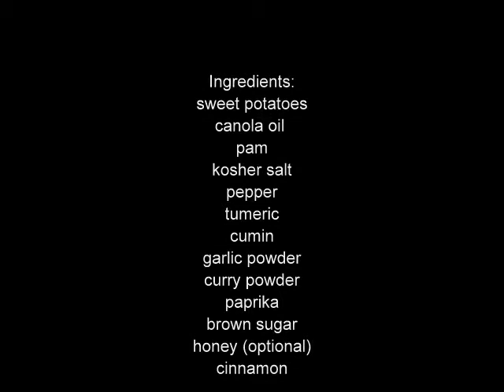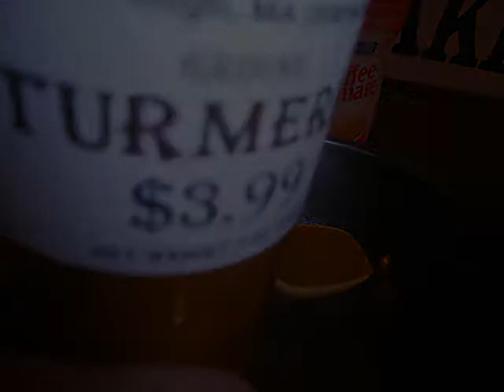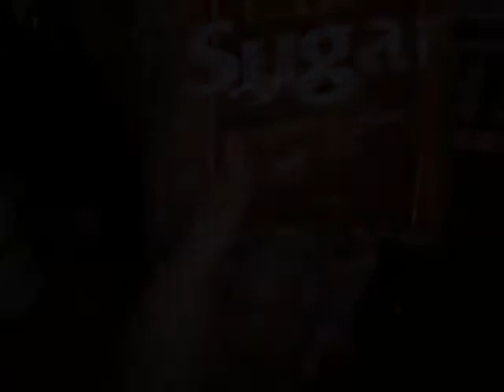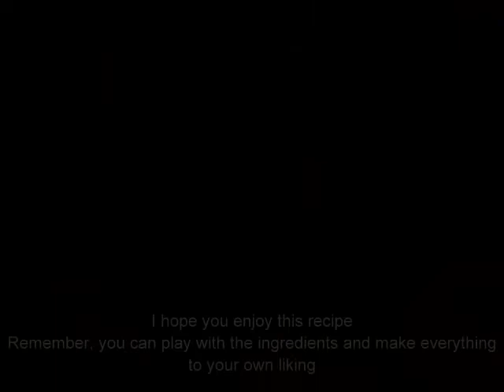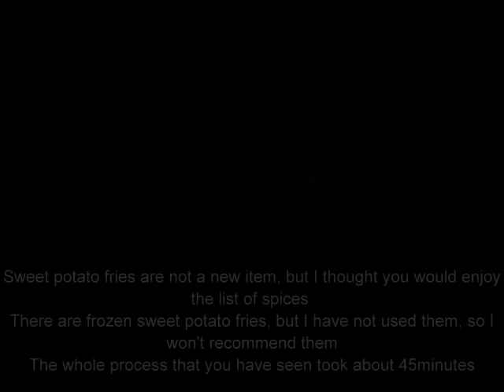sweet potato fries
sweet potato fries tutorial